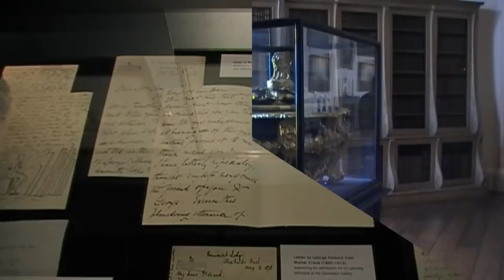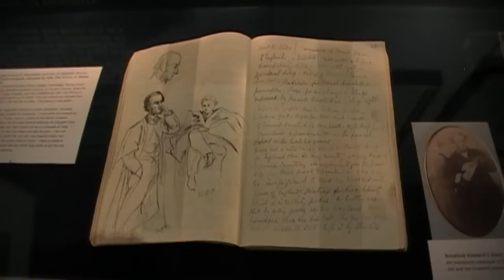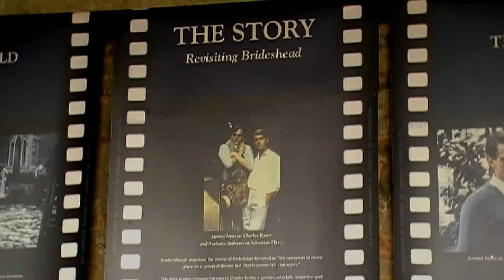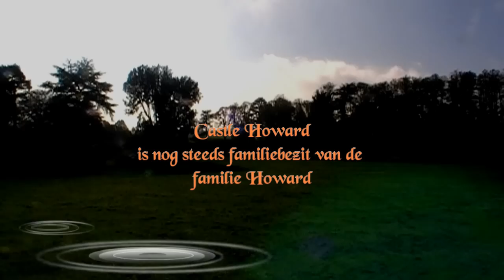CASTLE HOWARD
Castle Howard has been the home of part of the Howard family for more than 300 years. It is familiar to television and movie audiences as the fictional "Brideshead", both in Granada Television's 1981 adaptation of Evelyn Waugh's Brideshead Revisited and the 2008 remake for cinema. Today, it is part of the Treasure Houses of England heritage group.
We visited Castle Howard on 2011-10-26 and made this videorecording on location.

Castle Howard is meer dan 300 jaar het onderkomen geweest van de Howard Familie. Het heeft overgrote bekendheid gekregen als filmlocatie voor Evelyn Waugh's boekverfilming "Brideshead Revisited" in 1981. Ook de remake van dit filmdrama in 2008 speelde zich af op Howard Castle.
Wij bezochten dit prachtige landgoed op 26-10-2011 en maakten daar deze video.